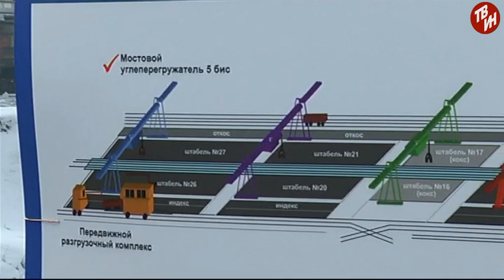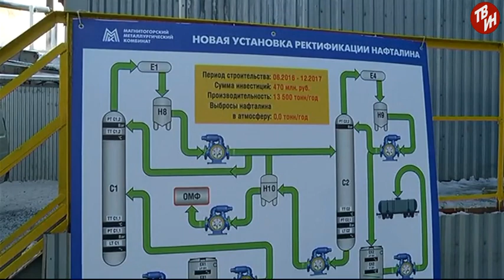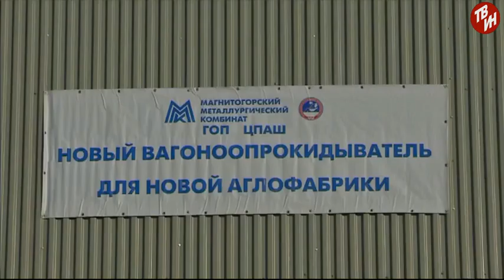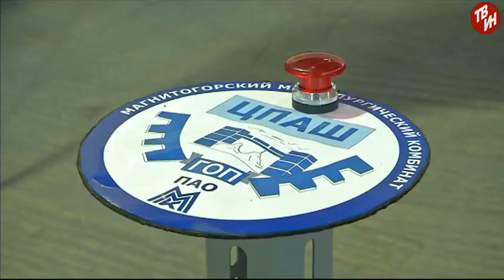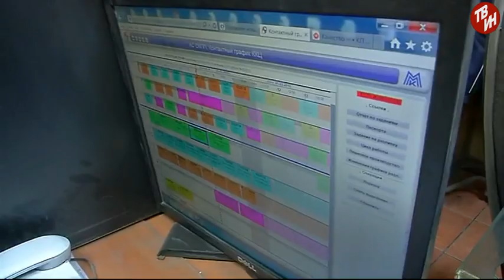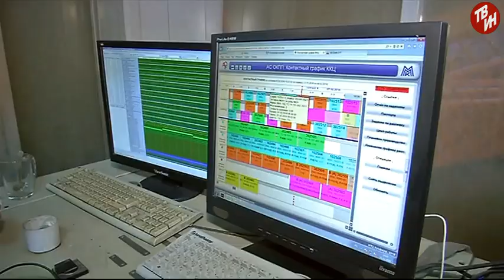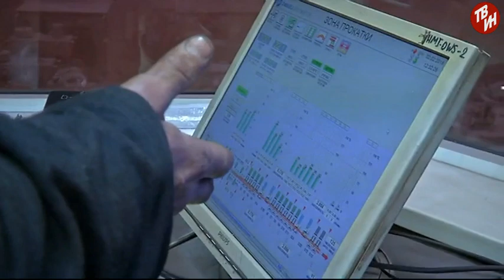ТВ-ММК Эфир: 08-02-2018 День рождения ММК